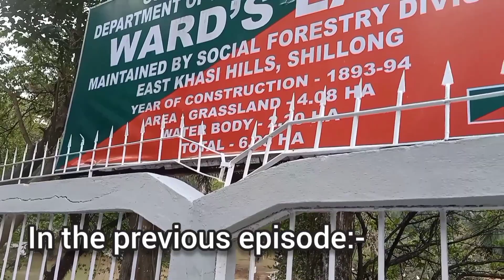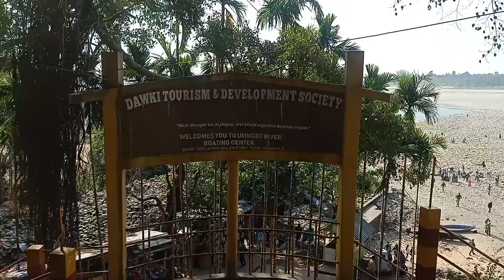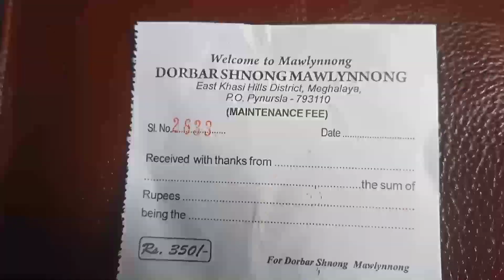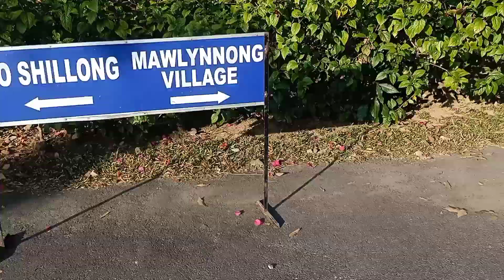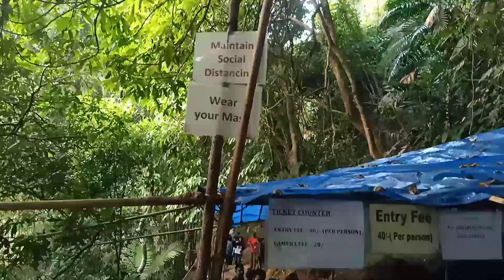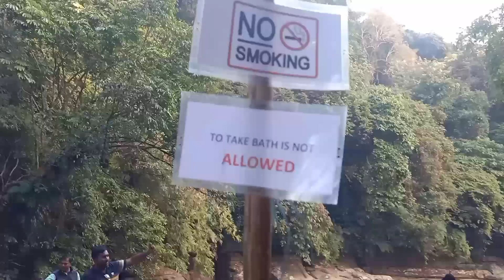Dawki River|Bangladesh 🇧🇩| Mawlynnong Village| Root Bridge| Balancing Rock| Northeast Tour Part 3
This is the 3rd Episode of our Northeast Tour.

• Dawki River
• Bangladesh 🇧🇩
• Mawlynnong Village
• Balancing Rock
• Root Bridge

Hope you all will love the 3rd episode of Northeast Tour and if it is so then don't forget to like this video, leave comment and ofcourse share it with all your friends.

Gadgets used for making this video:-

My DSLR 📷

My phone 📱 1

My phone 📱 2

My phone 📱 3

My phone 📱 4

My phone 📱5

My tripod 1

My tripod 2

My tripod 3- PHILIPS Cable Selfie Stick

My mic🎙️

My mic 🎤 2

My Mic Holder

My ring light

My Sunglasses 🕶️:

My Headphone 🎧 1

My Headphone 🎧 2

My Headphone 🎧 3

My Headphone 🎧 4
My Headphone 5 🎧

My Music System 1

My Music System 2

My Smart Watch ⌚

My WiFi Router

Night Videography Light:-

                           Khublei! ☺️😭